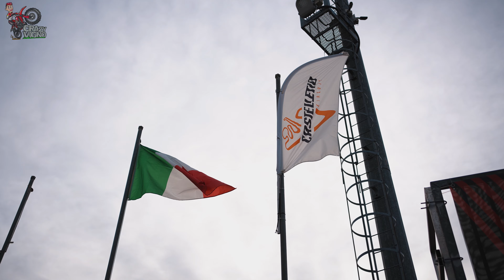SFIDA IMPOSSIBILE😱 - 2 RAGAZZE CON LA GASGAS SM700 SUPERMOTO: PISTA, ESAME DI GUIDA E INVERNO FREDDO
A grande richiesta è arrivato il test della nuova GASGAS SM700. Ma le difficoltà non sono state solo portare la moto al limite e provarla in ogni situazione, ma anche il freddo e le temperature invernali, l'asfalto umido o bagnato, il brecciolino, e mettere in sella 2 ragazze.
Un grande grazie a GASGAS per la moto, autoscuola Macciò per consigli e trucchi durante le prove per l'esame della patente di guida, a Metzeler per le M9 RR in prova, ad IRC Components per le termocoperte e Castelletto circuit per la disponibilità e gentilezza nel metterci a disposizione la loro fantastica struttura.

Tutto questo è possibile grazie anche a chi mi sta sostenendo in questo anno di gare e progetti:
GASGAS
Alpinestars
Risemousse
Borilli
Camoletto
MIPS
Rigo Racing
Casanova Gomme
Insta360
Taberna del foro
L.F. Fabbro
Erlkoenig
Motorex
Six2
XFun
Ciarlo Productions
Marchald Filters
Forksaver
Racecap System
Marchisio bici

Visita il sito Insta360 e tutte le sue offerte con i link qui sotto dedicati:

Guarda questo video e mi raccomando fammi sapere cosa ne pensi. Ho bisogno di un pò di supporto da parte tua, quindi lascia un like, un commento qui sotto, condividi e fai vedere questo video ai tuoi amici e iscriviti al mio canale.

Quì sotto ti lascio alcuni link della mia attrezzatura, se hai bisogno di qualche consiglio o ti serve sapere qualcosa di nuovo, non farti problemi a scrivermi e sarò felice di aiutarti.